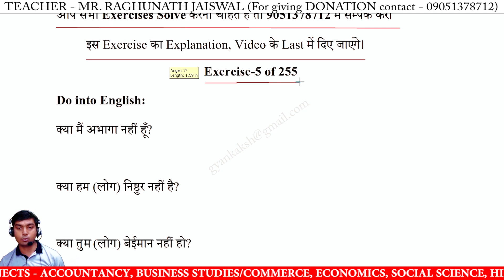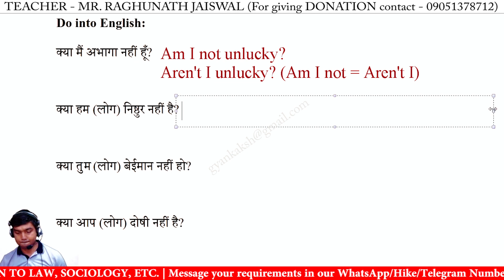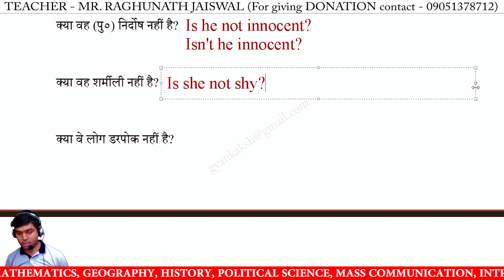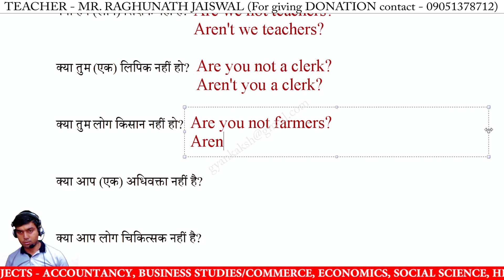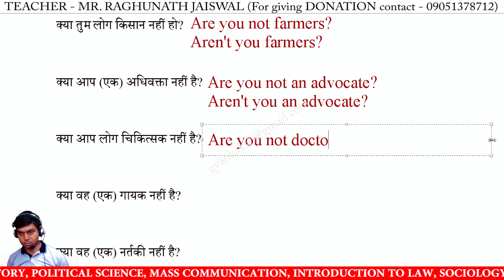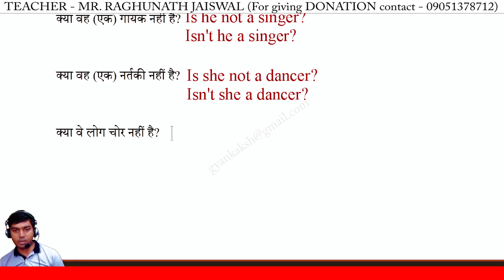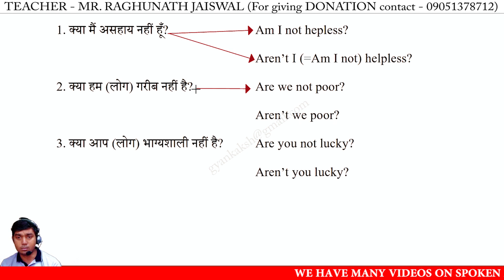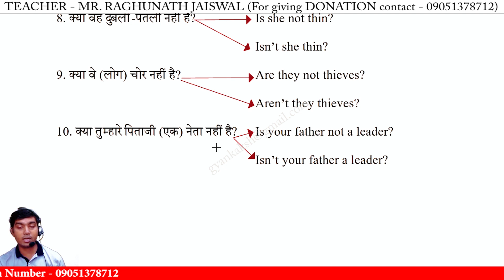Hindi to English translation Exercise 5 | Hindi to English translation Lesson 5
Hindi to English translation Exercise 5 | Hindi to English translation Lesson 5 | Cambridge Senior English Translation by R N Mishra | cambridge english translation | Spoken English Videos

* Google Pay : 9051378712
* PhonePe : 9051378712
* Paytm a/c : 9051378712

hindi to english translation chapter 5,
hindi to english translation lesson 5,
hindi to english translation class 5,
hindi to english translation kaise kare,
hindi to english translation sentences,
easy hindi to english translation,